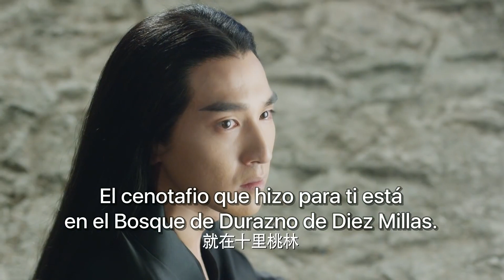EP 58 ¡Ye Hua despertó! Gracias al cultivo de su Padre Celestial pudo regresar!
⭐Drama: Amor Eterno, Diez Millas de Flor de Durazno - Eternal Love, Ten Miles of Peach Blossom -  三生三世十里桃花
Episodios：58
Reparto：
Yang Mi como Bai Qian - Si Yin - Su Su
Mark Chao como Mo Yuan - Ye Hua - Zhao Ge
Dilraba Dilmurat como Bai Feng Jui
Vengo Gao como el Emperador Dong Hua Dinju - Chen Ye - Song Xuan Ren
Alan Yu como Bai Zhen
Ken Chang como Zhe Yan
Bambi Zhu como Xuan Nu
Zhang Binbin como Li Jing

Sinopsis:
Una atrapante historia de dos enamorados que por inesperados giros del destino se encuentran en tres vidas y tres mundos diferentes.
 Bai Qian es la hija menor del Rey Zorro. La princesa del clan zorro es llevada a la montaña Kunlun en donde se esconde haciéndose pasar por hombre (Si Yin) y así poder aprender técnicas de batalla como discípula del Dios de la Guerra, Mo Yuan.  Pero una guerra estalla y Mo Yuan paga un alto precio a fin de sellar al señor fantasma Qing Cang.
70.000 años más tarde, Bai Qian,  enfrenta una nueva lucha con Qing Cang y a fin de mantenerlo sellado, se sacrifica y es enviada al reino de los mortales en donde pierde sus recuerdos, poder y su apariencia. En ese mundo, salva al príncipe heredero Ye Hua. Los dos comienzan a enamorarse, sin conocer la verdadera identidad de la otra persona;  pero Su Jin prima de Ye Hua, quien está enamorada de él, está celosa del amor de Ye Hua por Bai Qian, y crea intencionalmente una serie de malentendidos entre ellos. Devastada por los malentendidos una nueva tragedia lleva a Bai Qian a pedir que se borren sus recuerdos y sacrificarse de nuevo.
En un tercer mundo y una tercera vida, ¿podrá Ye Hua recuperar el afecto de Bai Qian y volver a hacer que se enamore de él?